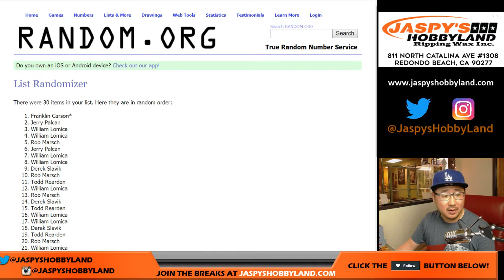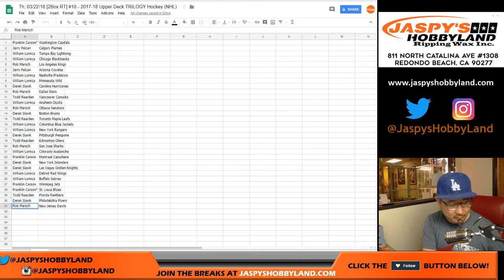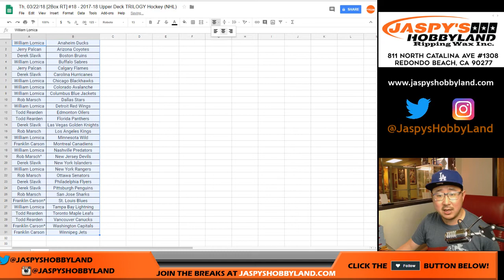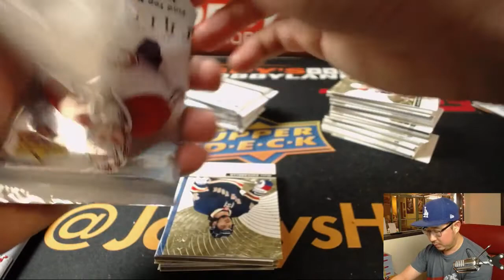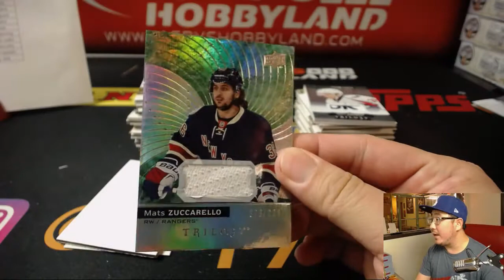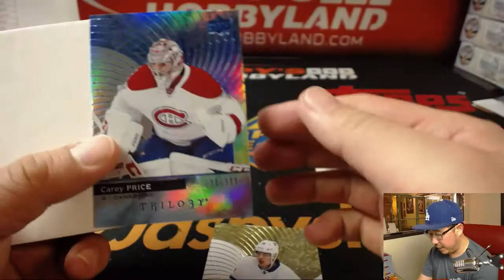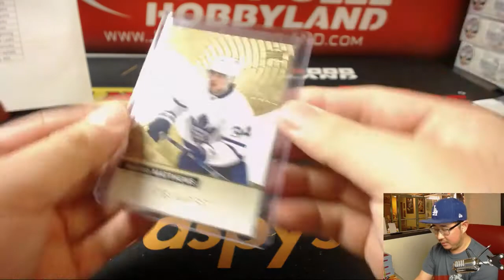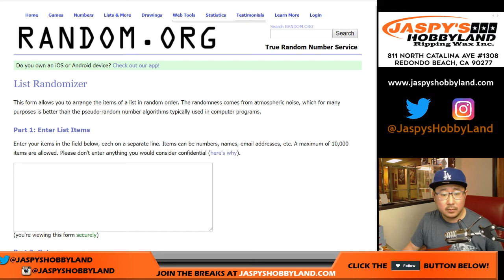Th, 03/22/18 [2Box RT] #18 - 2017-18 Upper Deck TRILOGY Hockey (NHL)